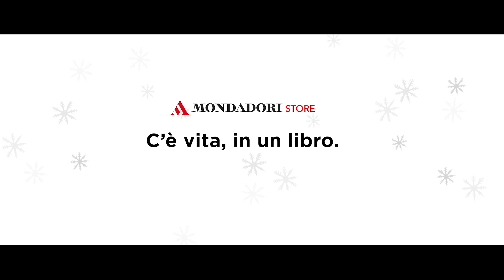Condividiunlibro: Sara, 6 anni, racconta "Gulliver"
Scopri tutte le emozioni di chi ha raccontato il suo libro preferito e condividi anche tu una parte della tua vita. Lasciati ispirare su